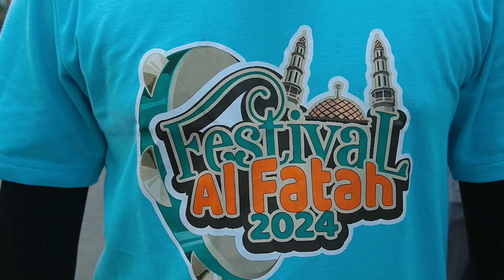Eksebisi Samrah, Perayaan Festival Al-Fatah 2024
Eksebisi Samrah merupakan rangkaian dalam Festival Al-Fatah Dengan tema "Momentum Perayaan Budaya dan Kebudayaan Umat Islam Maluku", semoga Festival Al-Fatah menjadi ruang untuk generasi muda islam, dalam memperkenalkan dan melestarikan budaya islam serta meningkatkan promosi pariwisata Maluku.